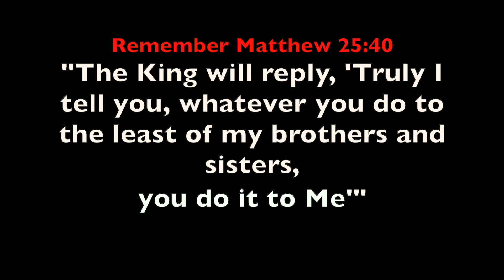NYC SBM 2022